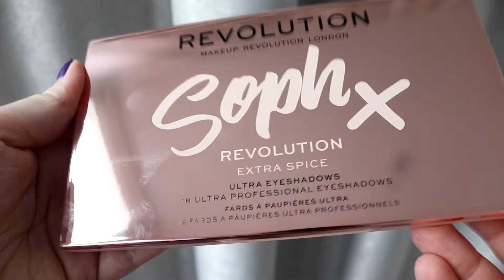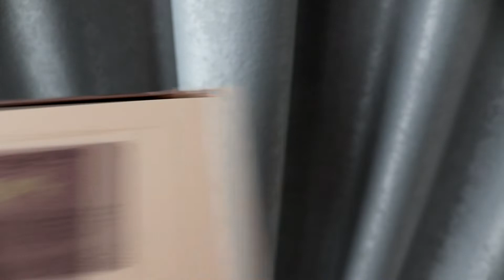ЗАКАЗ КОСМЕТИКИ MAKEUP REVOLUTION + ПОДАРКИ! MYSTERY BAG 🛍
Заказ на сайте Notino. Покупки косметики Makeup Revolution. + подарок за заказ Mystery Bag с косметикой Freedom и Revolution.